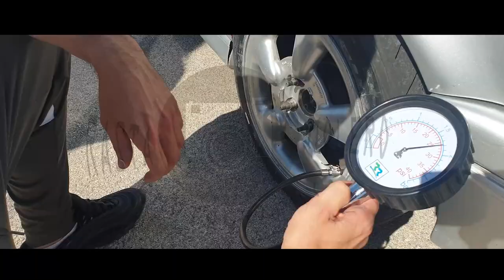Fortuna Motorsport-MURCIA Tandas 28/05/22 con RENAULT 19 16v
Tandas  organizadas por Escuderia Mediterraneo: I meeting Abarth & oldtimers